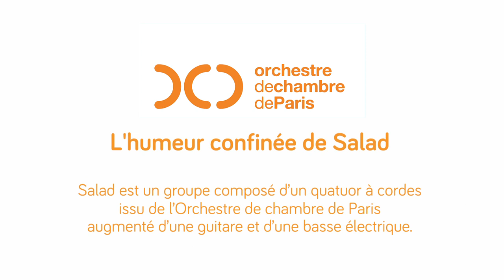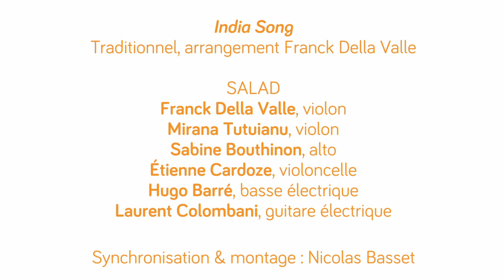OrchestralTchat - L'humeur confinée de Salad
On ne présente plus Salad, groupe composé d'un quatuor à cordes issu de l'Orchestre de chambre de Paris et augmenté d'une guitare et d'une basse électrique. Leurs envies sont aussi multiples que voyageuses et c'est tout à fait naturellement qu'ils nous transportent en Inde avec cette sextuple humeur confinée !

Salad : Franck Della Valle (violon), Mirana Tutuianu (violon), Sabine Bouthinon (alto), Etienne Cardoze (violoncelle), Laurent Colombani (guitare) et Hugo Barré (basse électrique)